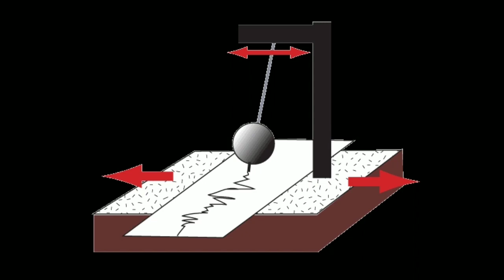What is Seismograph? Explained in Tamil by Kishanth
A seismograph is a device ,seismometer is an instrument that responds to ground motions, such as caused by earthquakes, volcanic eruptions, and explosions. Seismometers are usually combined with a timing device and a recording device to form a seismograph.

Earthquake, any sudden shaking of the ground caused by the passage of seismic waves through Earth's rocks.

Volcanic eruptions happen when lava and gas are discharged from a volcanic vent. The most common consequences of this are population movements as large numbers of people are often forced to flee the moving lava flow. Volcanic eruptions often cause temporary food shortages and volcanic ash landslides called Lahar.